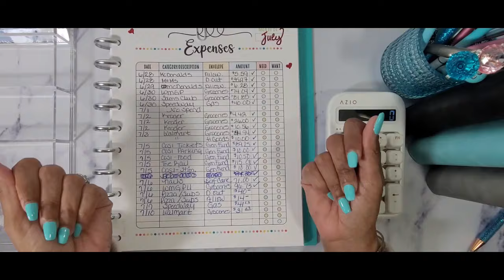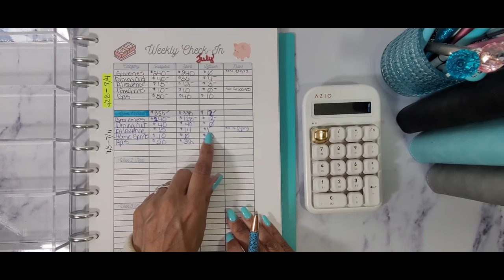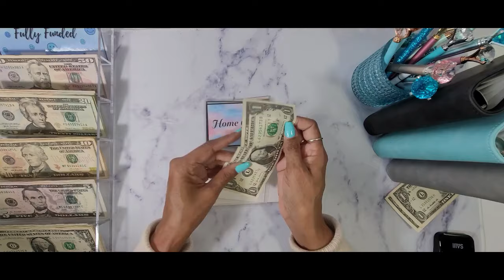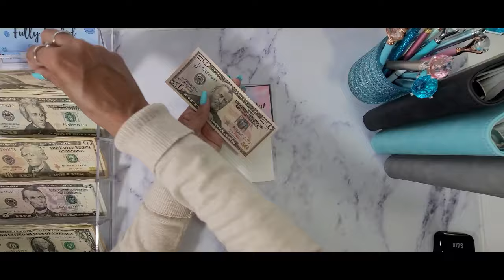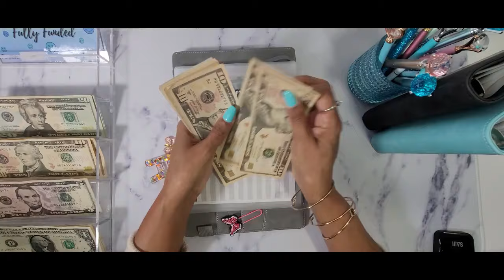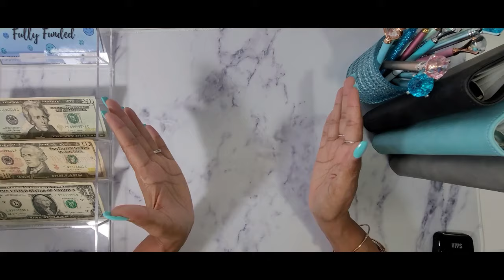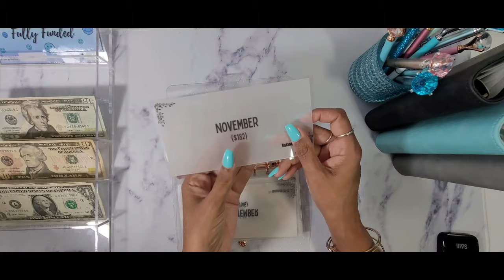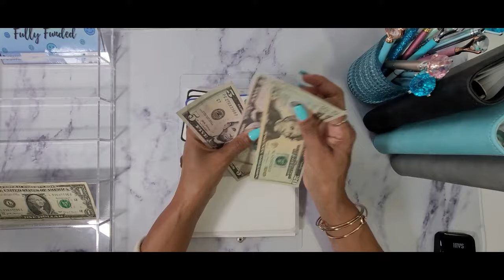CASH ENVELOPE STUFFING 🌸 | JULY WEEK 2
I will be doing my weekly cash stuff of my everyday spending envelopes, high priority & low priority sinking funds and savings challenges.  I will also be doing my This or That question of the week.  Xoxo, Raye  💞😊

🦋 FETCH REWARDS
1.  Download the Fetch App
2.  Snap your receipts in the Fetch App

🦋 Budgeting items I use:

✨Azio IZO Wireless BT5 NumPad/Calculator
✨ Betternote Matte Cover For Disc Planners
✨ 2023 Monthly Calendar Tabbed For Disk Notebooks
✨ 4 Piece A6 Binder (Starry Sky)
✨ A6 6 Ring Holographic Dazzling Rainbow Color Binder
✨ 13 Piece A6 Color Binder
✨ 12 Pieces Pom Pom Key Chains
✨ 24 Piece A6 6 Hole Plastic Zipper Envelopes
✨ 100 Motivational Quote Cards
✨ Dessie Motivation Cards
✨ 8 Piece Big Diamond Pens
✨ 4 Pieces A6 PU Leather Notebook Binder
✨ Easy Mini Cash Budget $1000k or Less Savings Challenges
✨ Easy Cash Budget Planner
✨ Basic Pink Calculator

I am NOT a financial advisor.  I am a lady who loves savings challenges and is also on a financial journey to become debt free.